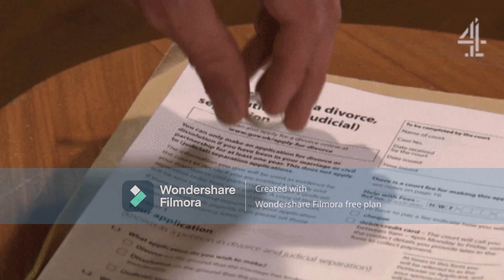Rachel green friends character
this will tell the story of rachel green in the show friends